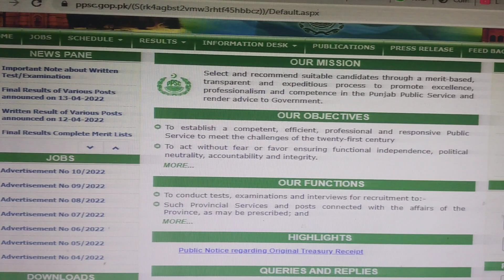PPSC News Update II Lecturer jobs II Lecturer Written Schedule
اس لنک پر کلک کریں اور چینل کو سبسکرائب کر لیں۔ شکریہ